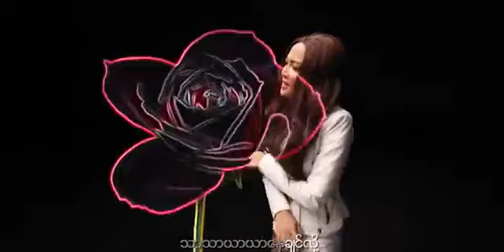ဝိုင်းစုခိုင်သိန်း ft.Snare - ဂါ (Official MV)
Song Name - Gar (ဂါ)
Artist - Wyne Su Khaing Thein ft.Snare (ဝိုင်းစုခိုင်သိန်း ft.Snare)
Composer - Snare + Aung Thu (Snare + အောင်သူ)
Band - Noize Speatz